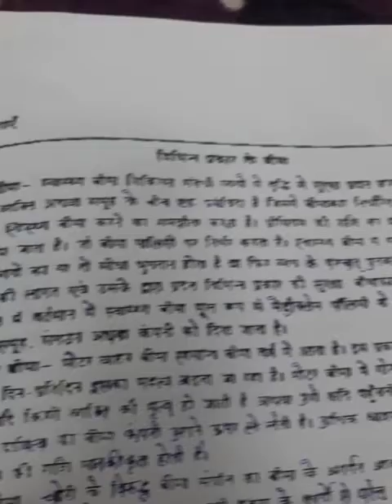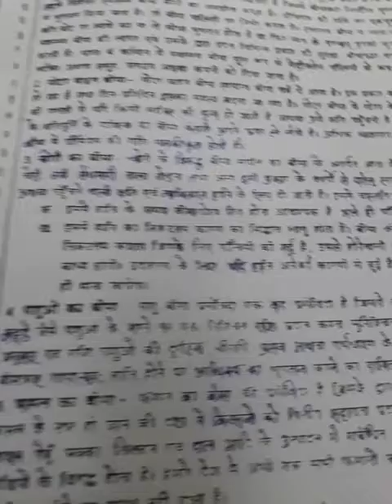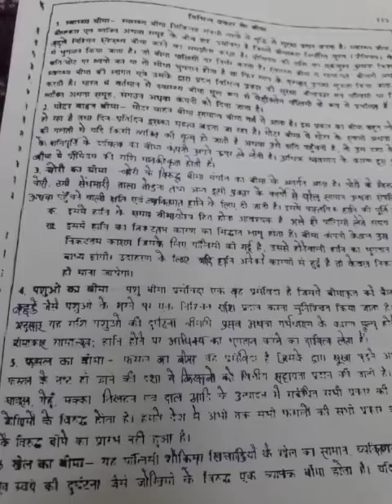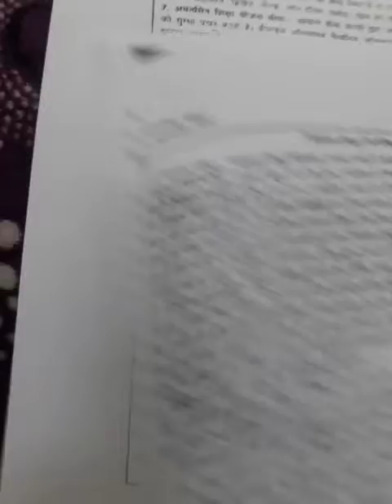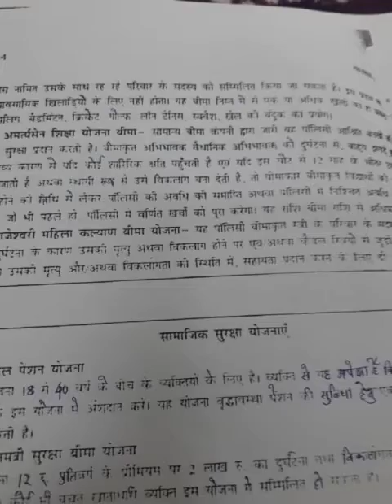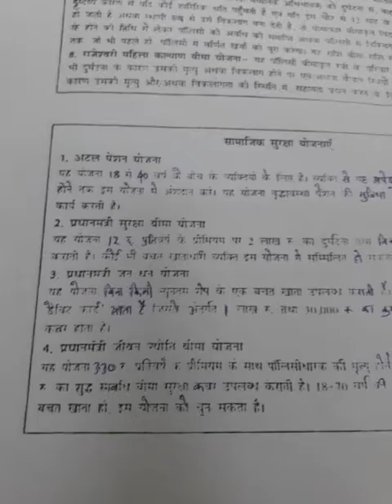Class 11th com.B.S. chapter 4 Business services part 9